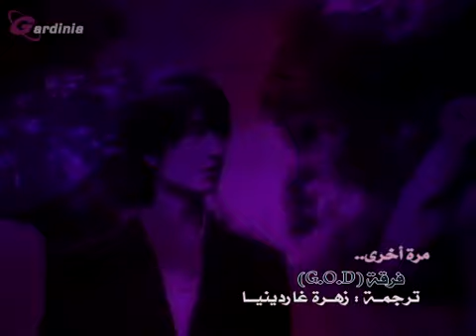GOD (지오디) | Tashi [Arabic Sub]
أغنية "مرة أخرى" من أجمل و أرق أغاني فرقة "جي أو دي" الكورية
أداء حي على مسرح
M Countdown
بعام 2002
من ترجمتي